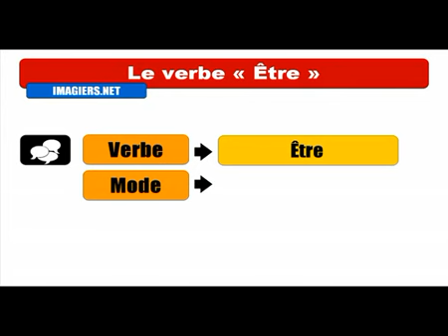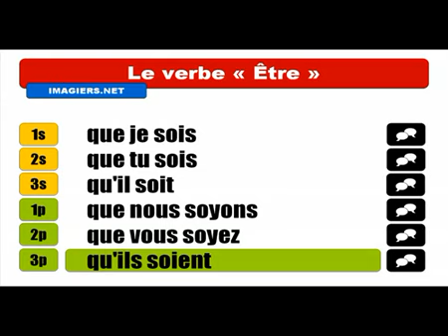Aprenda francês # Conjugaison # Être = Subjonctif Présent